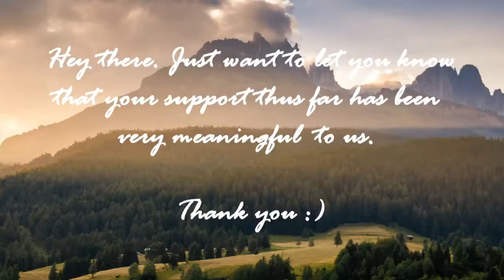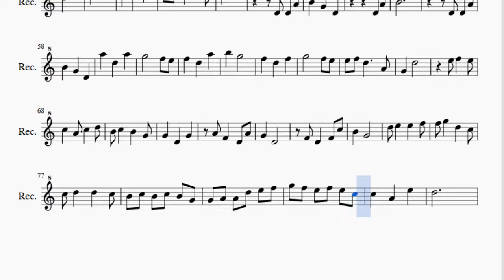Recorder Sheet Music: How to play Dragon Dream (Maple Story) by Studio EIM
Here is a sheet music/tab video on the song Dragon Dream (Maple Story) by Studio EIM on the recorder. A recorder sheet music arrangement which is transposed to notes that are easily played by recorder, for the song Dragon Dream (Maple Story) by Studio EIM.

EasyMusicLesson teaches you to play the your favorite instrument, through well-arranged sheet music so that you too can learn how to play Dragon Dream (Maple Story) by Studio EIM on the recorder as fast as you can. A recorder sheet music with backing tracks to help your play the song better.